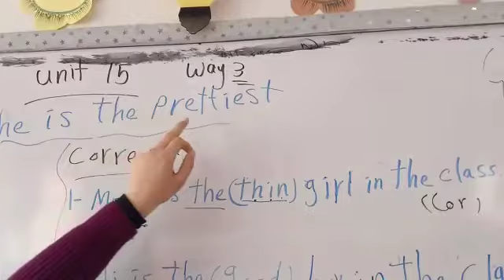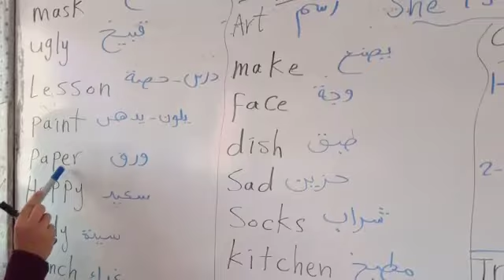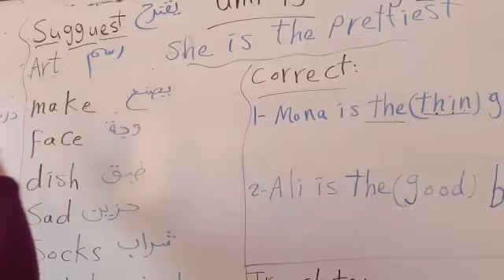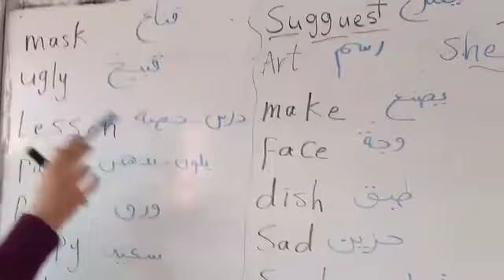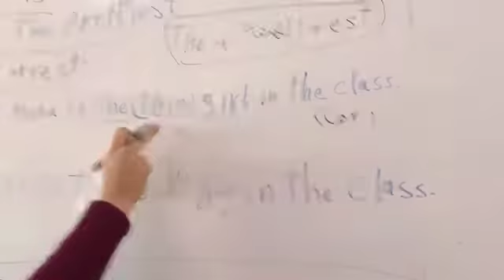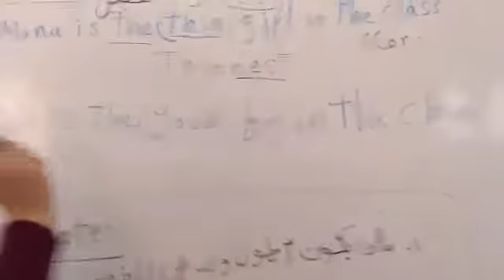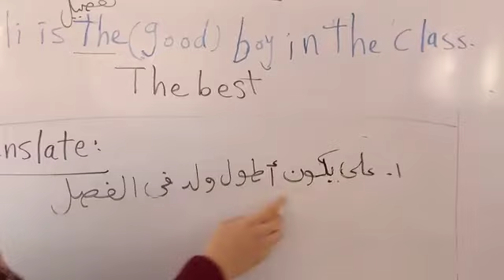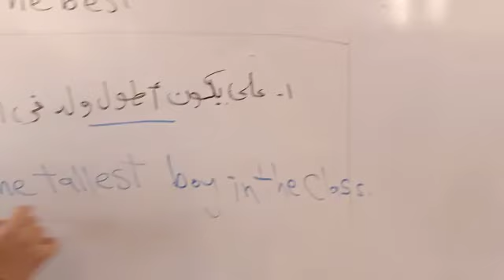شرح unit 15 way كتاب الاندلس كلمات وجرمر للصف الثالث الابتدائي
لغة انجليزية